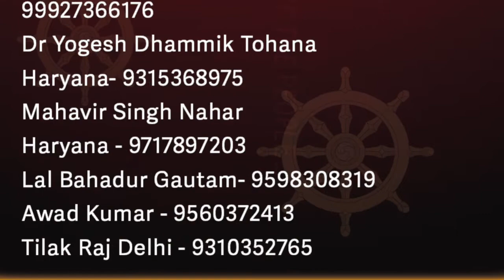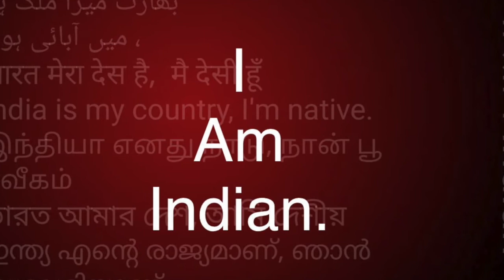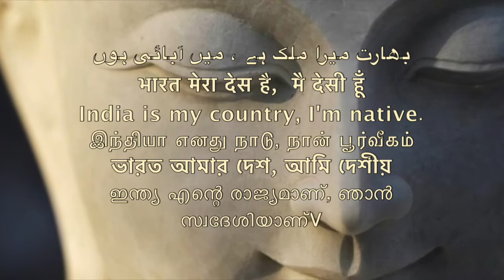ਸਮਝ ਸੰਘ ਕੀ ਹਨ/ WHAT IS SAMAN SANGH / समण संघ क्या है/ LONDON से M S BAHAL /Sudhir Raj Singh/Pali